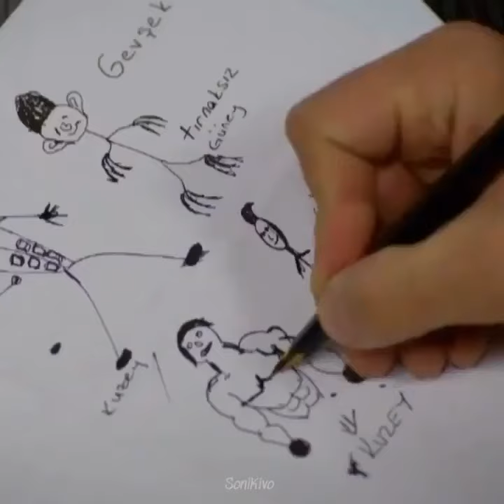kuzey funny painting funny video